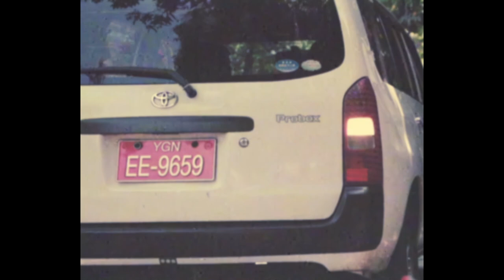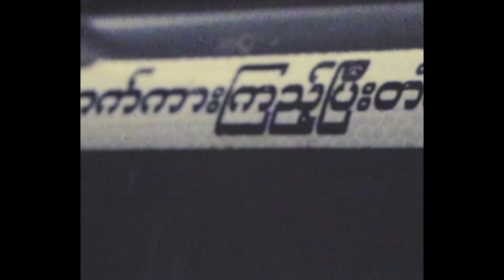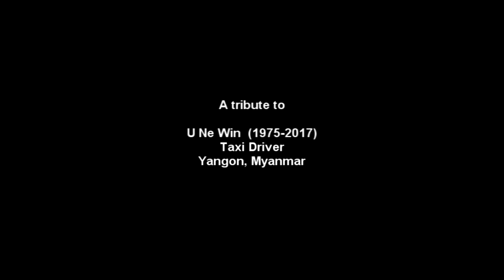Pandelic - EE9659 (Offficial Music Video)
On that Sunday, we had just finished recording ideas for our upcoming album, Escapade, and we heard the news about the political assassination of U Ko Ni (Lawyer and legal adviser to Myanmar National League of Democracy) who was shot to death at gunpoint when he landed at Yangon International Airport, and U Ne Win, a taxi driver who tragically lost his life trying to chase the killer after he assassinated U Ko Ni. We all were devastated by this terrible news and wished for rightful justice. However, we couldn’t help but be proud of U Ne Win, the true working class hero who did something not everyone would be brave enough to do which is going after a gunned killer unarmed just because he wanted justice to be served.

This music video is a tribute to our unsung hero who makes a substantive yet hardly recognized contribution and we do not want his bravery to go unacknowledged. On this Martyr's day, we wish to commemorate our everyday heroes from all path of life with this music video " EE-9659", named after the very number plate of our taxi driver U Ne Win. We hope you will enjoy the profile of Yangon city presented in the perspective of a taxi driver.

Pandelic – Zwel Mun Wint // Zarni Myint Swe // Lin Arkar Kyaw
Music Video directed by Min Sett Hein
Camera works and Edit by Aung Myat
Album Art by Sii Soe

Special thanks -
Grace Oo for Choral Singing,
U Zaw Min (Taxi driver in our video who patiently drove us all around Yangon) .
You (for reading until the end and watching our work of art)

Follow Pandelic